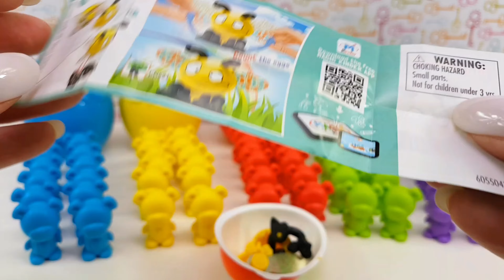How Many Bears in a barrel | Counting Bears | Surprise Toys and Eggs